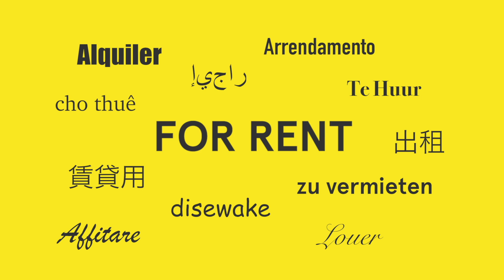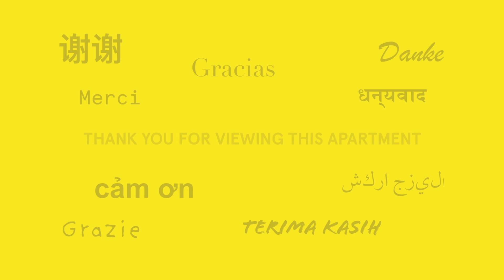18 Lilydale Grove, Hawthorn - Type 01 - Light Scheme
Brand New Apartments!

Come and view our video tour of a fantastic apartment!

The Apartment Specialists is the exclusive leasing and managing agent for the ESQUIRE APARTMENTS and we are therefore proud to release what is set to become the most sought after project in Melbourne’s inner suburbs.

Don't miss out on this amazing opportunity to live within one of Melbourne's most desirable suburbs. Make your way into your new home now!